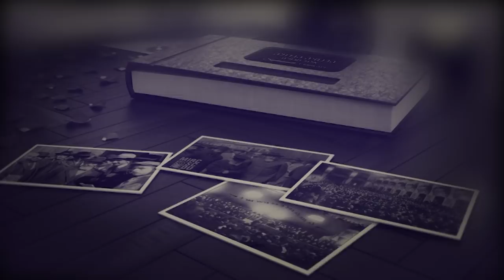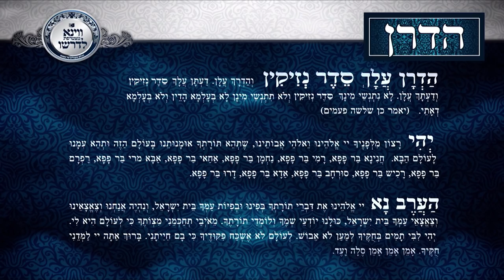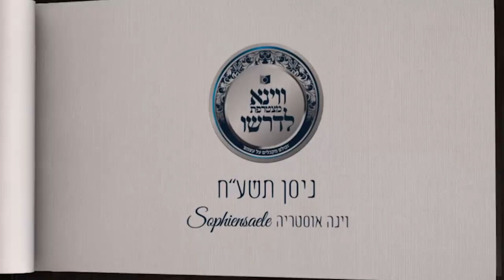ישראל אדלר 'אזכרה' בסיום סדר נזיקין של דרשו בוינה | Ezkera - Dirshu Seder Nezikin Siyum Vienna 2018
Ezkera - Sung by Yisroel Adler, Composed by Pinky Weber

It took almost nine decades for the sweet sounds of Torah to be heard again in the Sofiensaal Auditorium in Vienna, yet during the first week of Nisan, klal Yisrael witnessed a profound manifestation of Netzach Yisrael lo yishaker. A siyum on the Daf Hayomi Seder Nezikin was held on 2 Nisan in the exact same hall in Vienna where the historic first Daf HaYomi siyum was held. The hall that saw the Nazi takeover of Austria and hosted Nazi rallies and events now has again merited to host not only this siyum, but an enthusiastic undertaking by the Vienna community to undertake daily learning in Dirshu’s Daf HaYomi B’Halacha program.

במעמד מרומם שהדיו נשמעו למרחוק, התכנסו בני העיר וינה מכל הקהילות, לקראת סיום סדר 'נזיקין' בלימוד הדף היומי בבלי, וחיזוק לימוד המשנה ברורה דבר יום ביומו, במסגרת לימוד 'הדף היומי בהלכה'.

ההתרגשות הגדולה בעיר וינה, החלה עוד לפני מספר חודשים, כאשר התבשרו בני העיר כי האירוע המרומם עתיד להתקיים באולם 'סופיימזאלה', האולם הגדול והנכבד שבו התקיימה הכנסיה הגדולה השניה, האולם שבו נשאו את דבריהם גדולי ומאורי הדור זיע"א, ומשם יצא דבר ד' מפיהם לדורי דורות.

והנה שוב, לאחר 95 שנה, שבמהלכם לא התקיים אירוע יהודי באולם זה, ולאחר החורבן הגדול של יהדות אירופה, כאשר במהלך המלחמה אף טימאו את האולם הנכבד כינוסים של המפלגה הנאצית, מתכנסים באולם זה שוב, כאות להמשך הדורות, יהודים החרדים לדבר ד', על מנת להתחזק באותם דברים שמסרו מאורי הדור זי"ע, להמשיך את שושלת החינוך הטהור בלימוד התורה הקדושה.

הקול הדהד ברחבי האולם מאז לפני 95 שנה ועד עתה, עמלינו אלו הבנים, כי כאשר רואה הילד את אביו חי על פי ההלכה, לומד הלכה, קובע עיתים לתורה, הרי יש בידיו את הדרך המסורה לעלות בית אלוקים, ובחודש אשר בו נגאלו ישראל, ויצאו כבני חורין מעבדות החומר לגאולת עולמים ולקבלת התורה, שוב נשמע הקול באולם זה ועודנו חי וקיים.

יחדיו נכנסו לאולם הגדול והמפואר רבני העיר: הגרא"י שוורץ שליט"א, הגרמ"י וויס שליט"א, הגרא"א מרגוליס שליט"א, הגר"א חוטובלי שליט"א, הגר"מ פרסבורגר שליט"א. הרבנים הראשיים: הרב אריה פולגר שליט"א והרב חיים איזנברג שליט"א, ויחד עמם נשיא 'דרשו': רבי דוד הופשטטר שליט"א, אשר הגיע במיוחד לאירוע ולמעמד הגדול.

את המעמד הגדול פתח הג"ר בנימין עקשטיין שליט"א, דומ"ץ מחזיקי הדת בלונדון ויו"ר 'דרשו אירופה', אשר העלה על נס את גודל השעה וגודל המקום, שבו אנו ניצבים לסיום סדר 'נזיקין' וחיזוק לימוד ההלכה. בהמשך הסביר יו"ר 'דרשו אירופה' את כללי ההשתתפות בתכניות דרשו השונות, ובירך את הקהילות על יסוד השיעורים החדשים ב'דף היומי בהלכה', אשר הוקמו בחודשים האחרונים וכבר משתתפים בהם בני העיר.

בסיום סדר נזיקין התכבד הג"ר דוד בדיל שליט"א, ראש הכולל בוינה ומגיד שיעור בדף היומי, אשר שזר בסיום דברי תורה וחיזוק לבני הקהילה, תוך שהוא מסביר את דברי הגמרא בסיום סדר 'נזיקין' ברעיונות ודרוש לכבוד המעמד הגדול. את הקדיש אמר הרה"ח דוד יודא הירש ואת סדר 'קדשים' פתח בטוב טעם מגיד השיעור הרה"ח יצחק בנימין ניימן.

ברגש רב נשמע משאו של נשיא 'דרשו', אשר עמד בדבריו בהלכה ובאגדה, על הנסים המופלאים של כלל ישראל בחודש זה, תוך עמידתם בניסיונות ושמירתם על טהרת העם, והעבדות שהיא חירות לה' ולתורתו. ובימים אלו, עלינו להתחזק בריבוי לימוד התורה והתנזרות מהדברים שמהותם גשמיות, על מנת שנזכה לראות את יד ד' עלינו בימים אלו, כהשפעתם מימי הניסים הגדולים.

את המעמד הגדול ליוו בשירה וזמרה בעל המנגן ר' ישראל אדלר הי"ו, ומקהלת ילדי וינה, בניצוחו של ר' משה שטרן, בליווי תזמורת, ובין גברא לגברא השמיעו שיר ושבח לבורא עולם, על שזכינו למעמד חיזוק התורה הקדושה בעיר וינה.

ברמה נשמע משאו של אורח הכבוד הגה"ח רבי זושא הורביץ שליט"א, רב קהילות החסידים בעיר אלעד, אשר קולו הדהד ברחבי האולם, לשזור יחדיו את לימוד הדף היומי בבלי עם לימוד ההלכה, באשר הם השלימות הנכספת של היהודי המבקש דעת את ד'. ובחודש הזה אשר בו ישועות מקיפות ניתן ליטול בהקפה, כביכול, מאת ד' על ידי קבלה טובה, ואין לנו קבלה טובה יותר מזו של הצטרפות  ללימוד 'הדף היומי בהלכה', ובקבלה די כדי לזכות לישועות המקיפות המובטחות.

לאחר מכן נשמע משאו בשידור של הגה"צ רבי אלימלך בידרמן שליט"א, שבדבריו עמד על הצורך הגדול של כל יהודי לקבל על עצמו את לימוד ההלכה דבר יום ביומו, שהרי לא ניתן לחיות כיהודי ללא ידיעת ההלכה, ודבר בסיסי זה יש על כל אחד לקבל על עצמו.

בשעת ערב מאוחרת בריקודי שמחה לכבודה של תורה, ננעל המעמד ההיסטורי בעיר וינה, אשר בוודאי יותיר רושם לעוד שנים רבות.